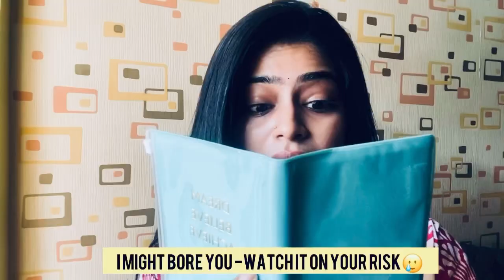Answering Your Most Asked Questions🦋 HEART TO HEART💙 | Samata A Amin